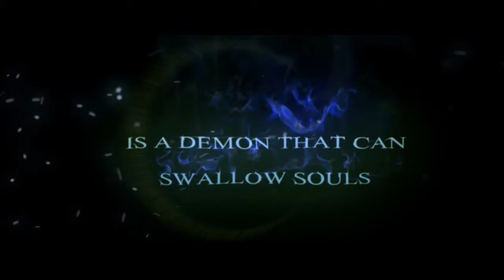Shadows: Heretic Kingdoms trailer - by PLAY! Zine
U akcionom RPG-u Shadows: Heretic Kingdoms igrači preuzimaju kontrolu nad Devourer-om (proždrljivac), demonom koji guta duše mrtvih i vraća ih u svet smrtnika kao svoje marionete.

ENGLISH:

In the action-RPG "Shadows: Heretic Kingdoms" players take control of the Devourer, a demon that swallows the souls of the dead and brings them back into the mortal realm as puppets.

PLAY !Zine - Besplatni profesionalni časopis o video igrama!